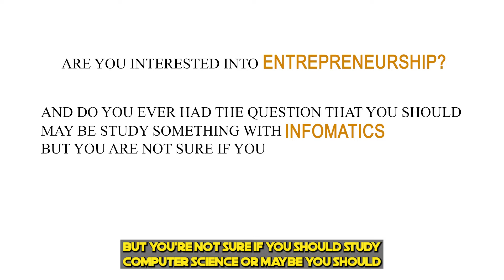Which Is The Best Degree For Entrepreneurship? | CS or Business Informatics?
Which is the best degree for technical Entrepreneurship? Computer Science or Business Information Systems? This is the typical question you have when going into technical Entrepreneurship. I will tell you from my personal point of view why one of both studies offers better opportunities when it comes to technical Entrepreneurship.

If you are not sure which one of both studies is more difficult to study, then you watch the video "Business Information Technology or Computer Science"